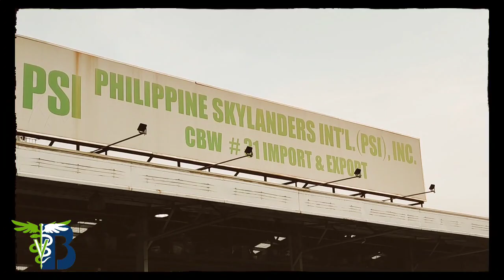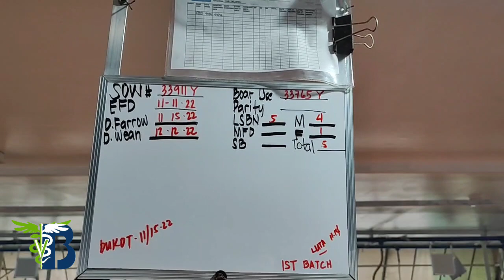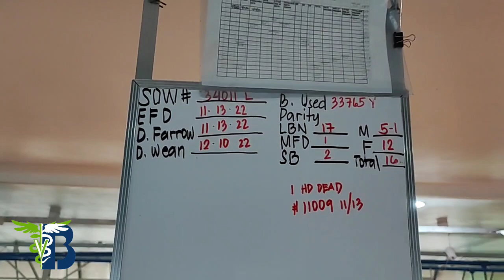Nanganak na ang mga Imported na Breeders | Sobrang dami!